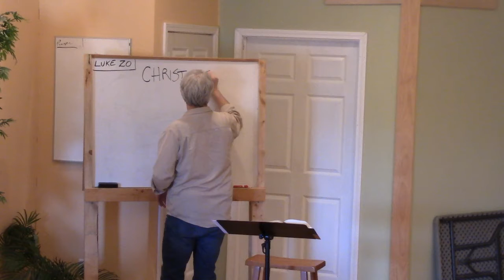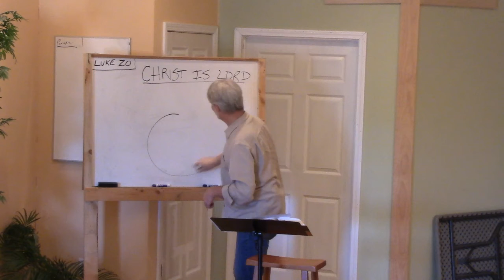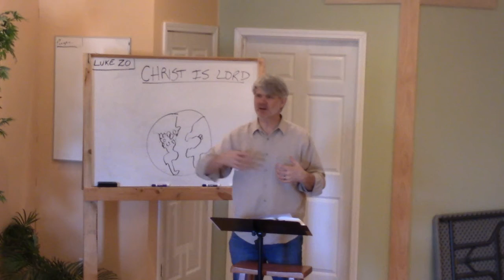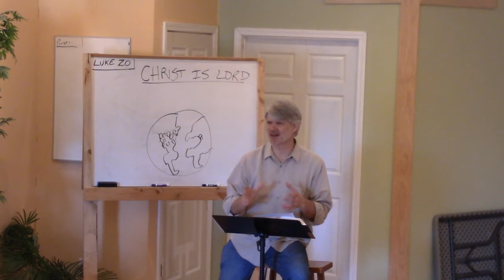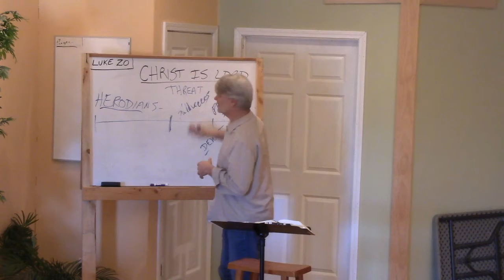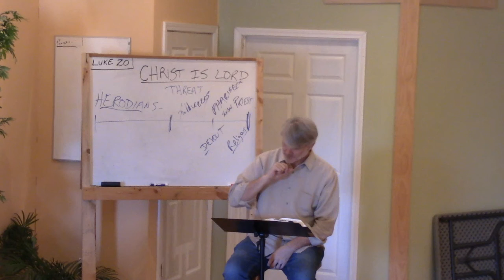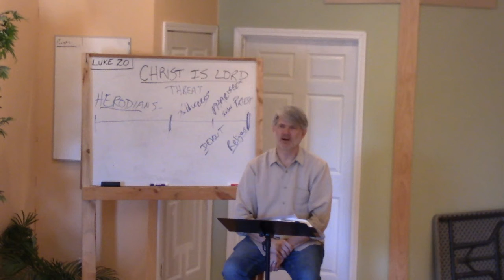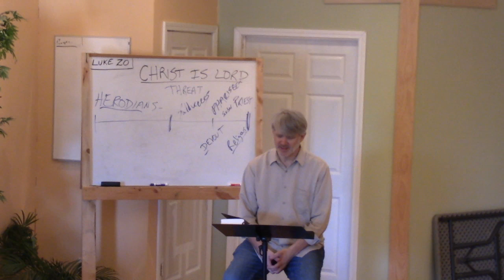Luke 20:19-26 Paying Taxes to Ceasar